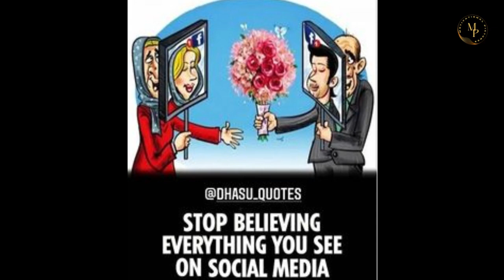Top 50 Motivational Pictures about Social Media | Motivational Pictures with Deep Meaning part 9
Welcome to this channel "Motivational Pictures"